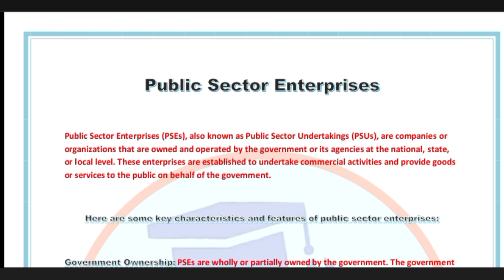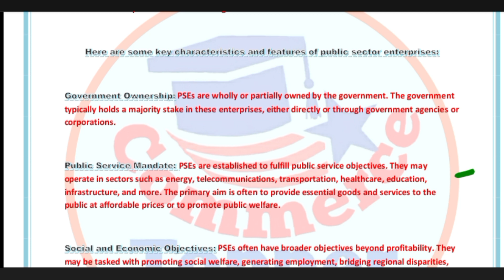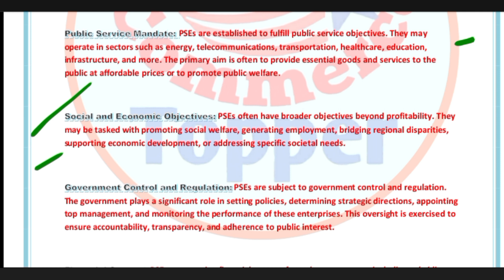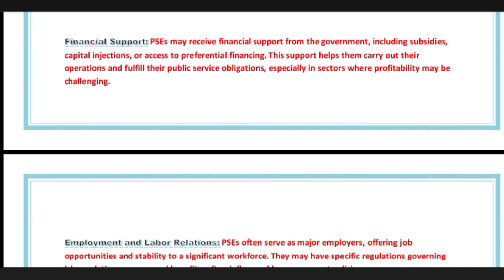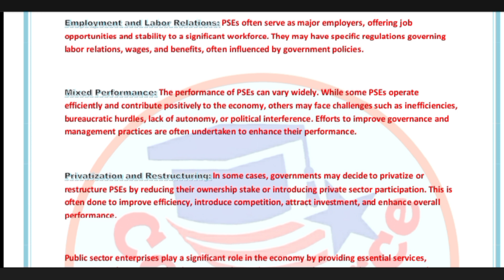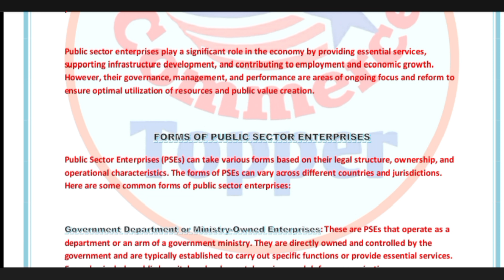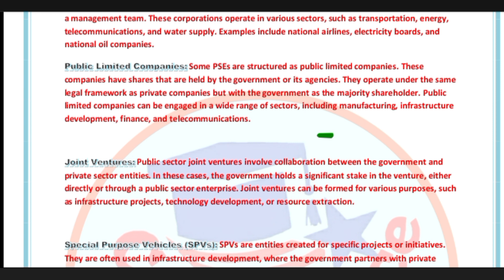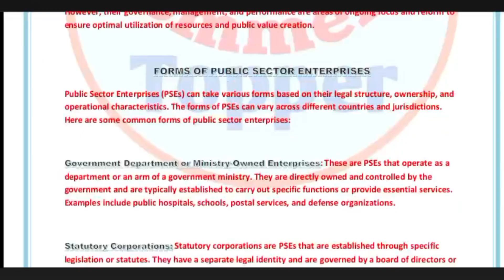Public Sector Enterprises :- Meaning, Key Characteristics, Features, Forms || B.com, M.com, BBA, MBA